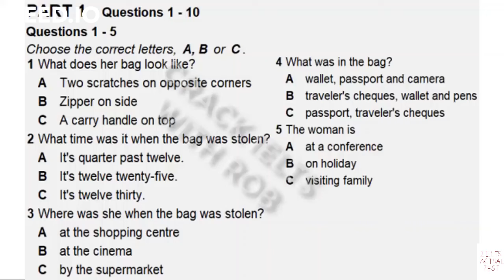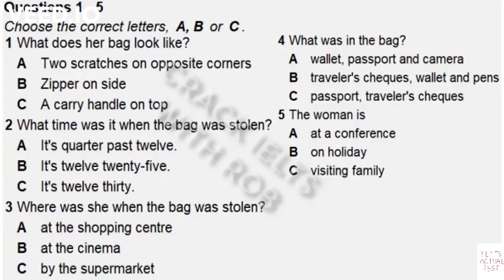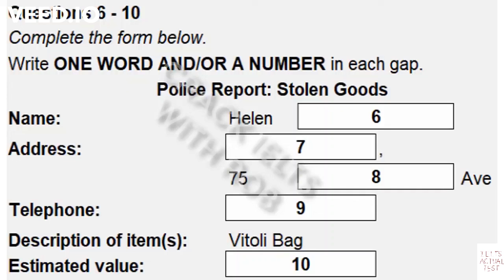Part 1 - IELTS Listening Actual Test 2021 with Answers - 13/02/2021 - No ads - BC - IDP